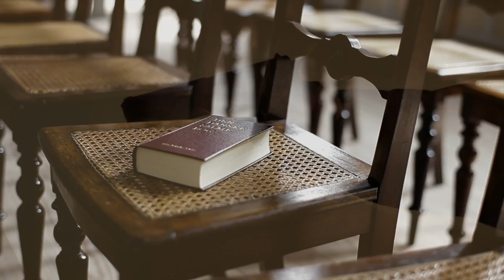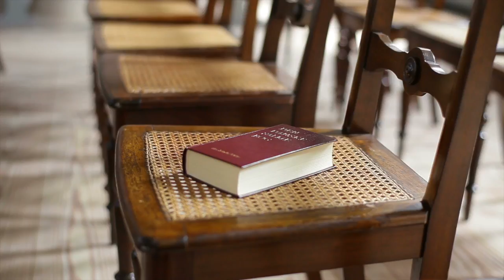Cory Gunz "Hand on my Bible" (Music Video) (Prod. Sha Money XL)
The official music video of Cory Gunz's "1 Hand on my Bible" produced by Sha Money XL.